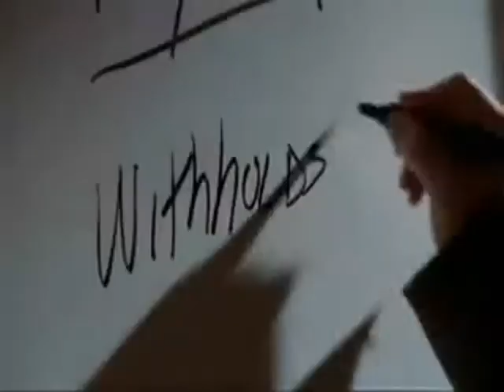House MD Baba O'riley